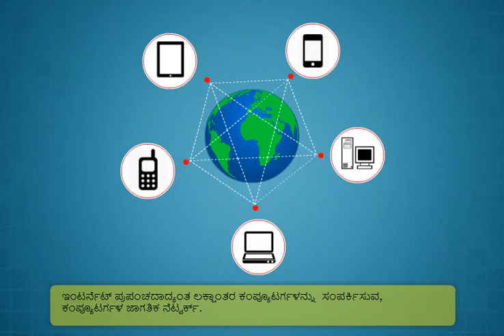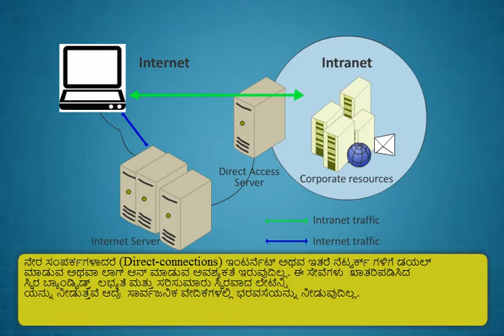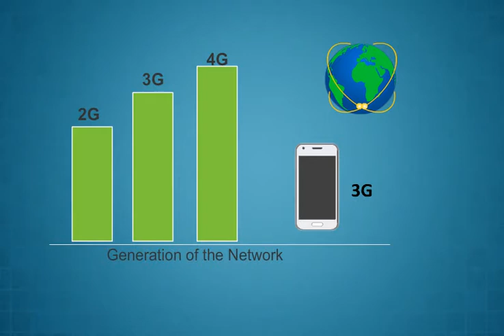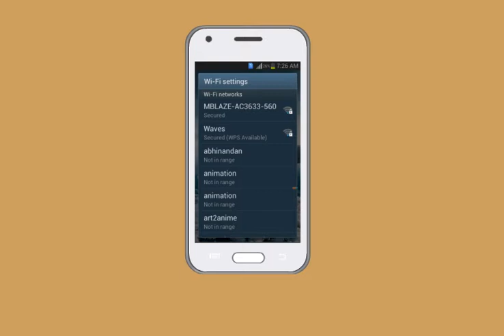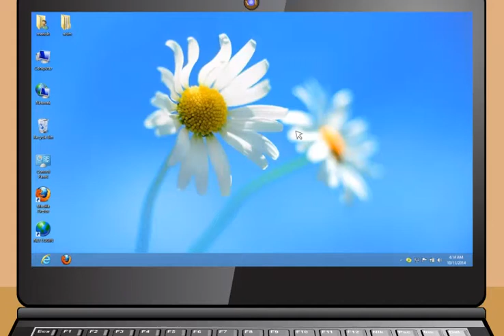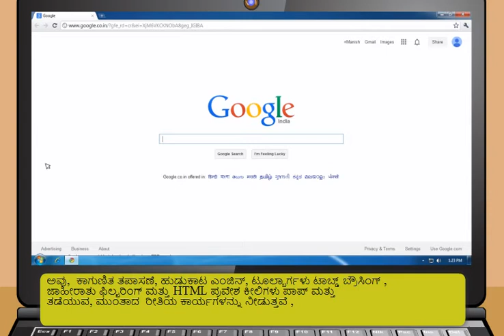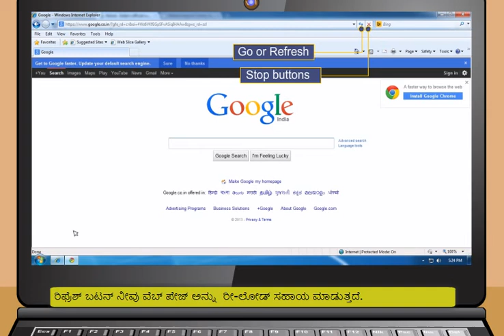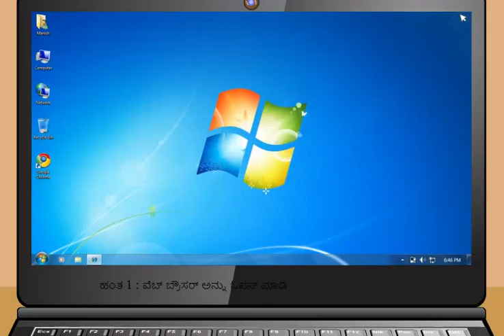Module-3_Introduction to the Internet(Kannaa)